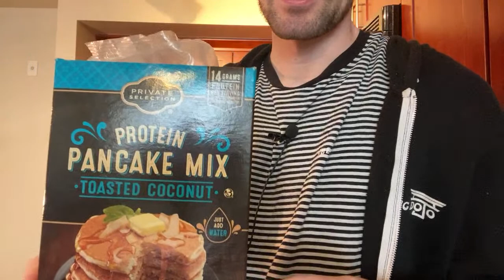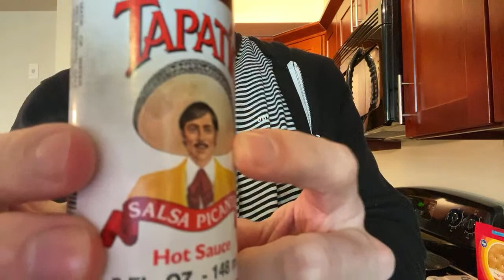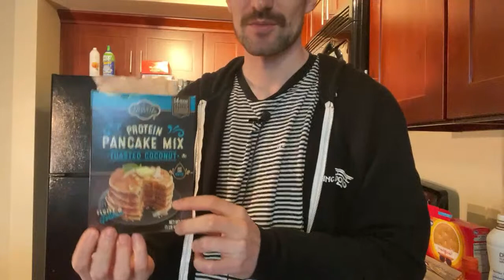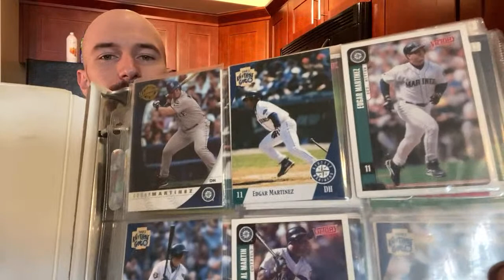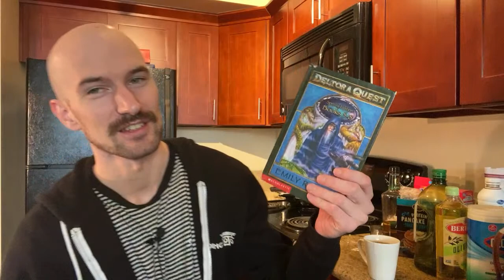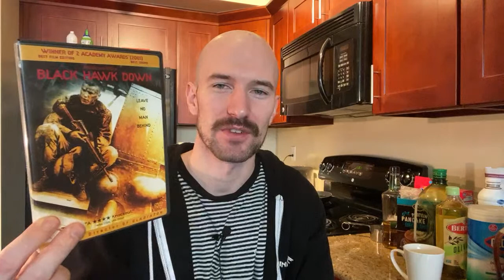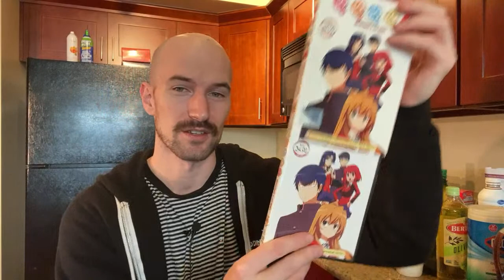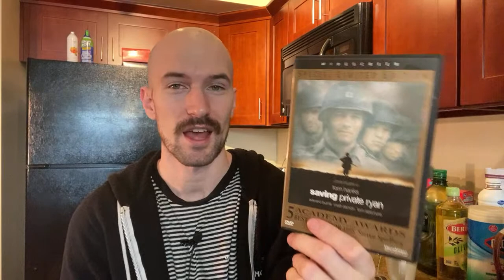cooking you breakfast 🥞